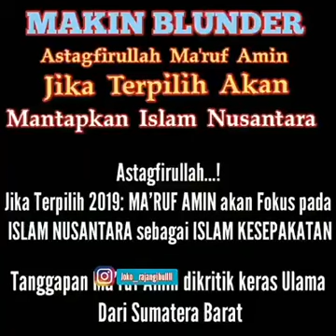Ust. Maruf amin makin blunder aja nih gan